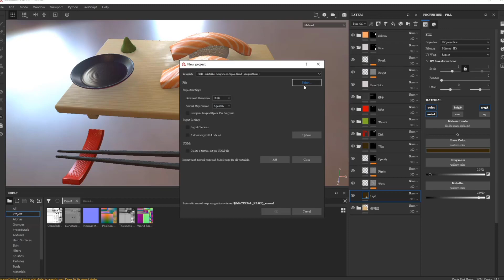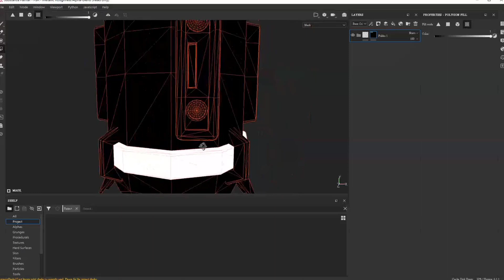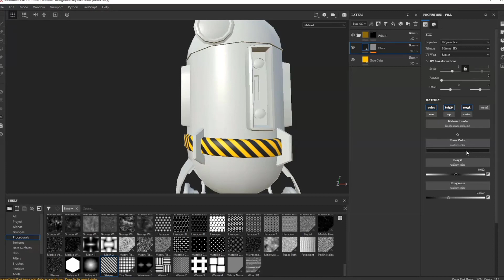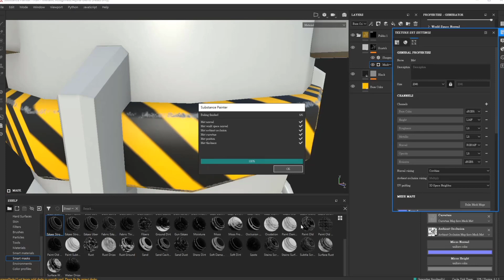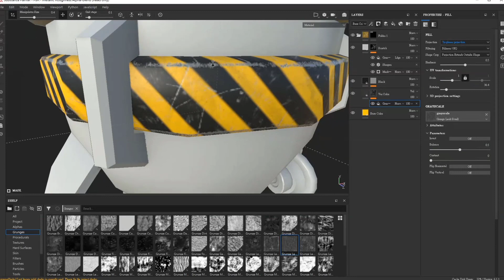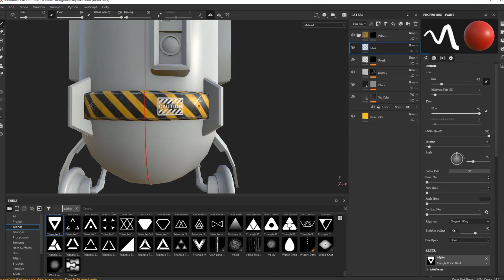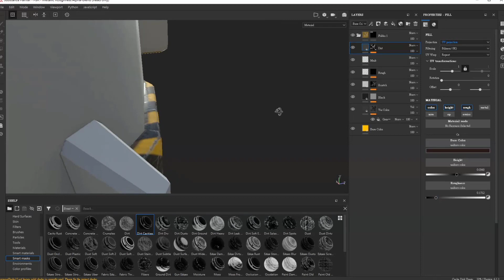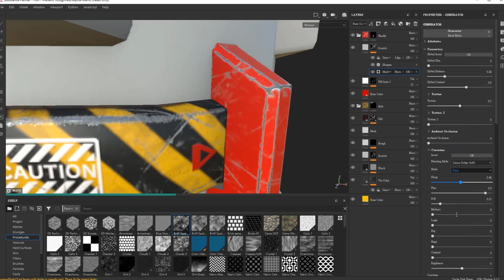Substance Painter_課堂隨便做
課間練習，模型斷斷續續做，有新部位就UV重拆重排，然後發現機體作太Lowpoly也來不及了。